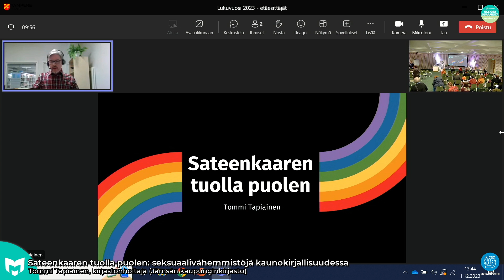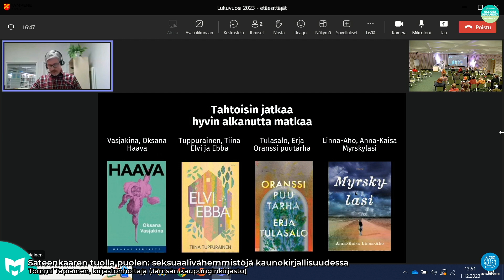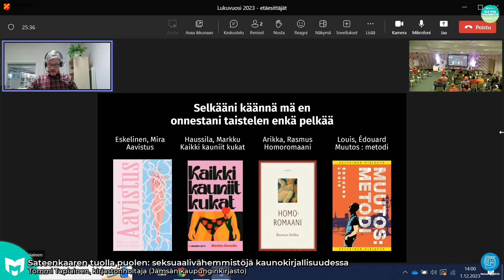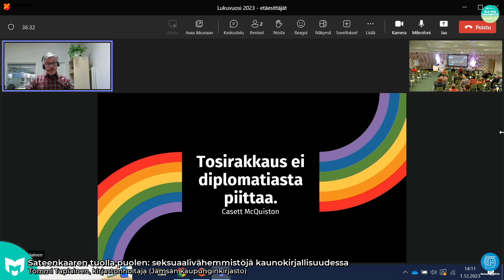Tommi Tapiainen: Sateenkaaren tuolla puolen - seksuaalivähemmistöjä kaunokirjallisuudessa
Tallenteella Tommi Tapiainen kertoo kaunokirjallisuudesta, jossa on aiheena seksuaalivähemmistöt. Puheenvuoro oli osa Lukuvuosi 2023 - poimintoja aikuisten kirjallisuudesta -päivää. Tilaisuuden järjesti Tampereen kaupunginkirjaston alueellinen kehittämistehtävä eli akepike